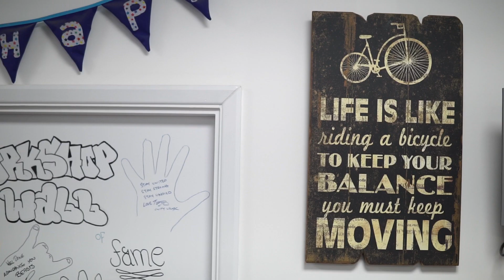UDC Promotional video